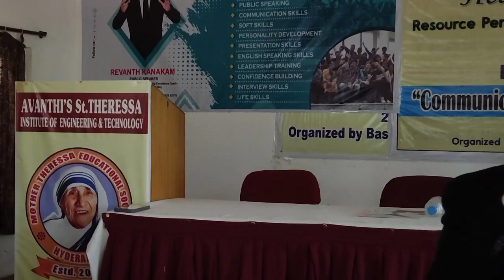Motivational Speech By REVANTH KANAKAM @ Avanthi's St.Theressa Institute of Engineering & Technology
Are you looking for India's youngest motivational speaker? Best motivational speaker in the world 2022? No 1 motivational speaker in India? No 1 motivational speaker in the world?

(Public Speaking, Effective Communication Skills, Soft Skills, Personality Development, Presentation Skills, Spoken English, Speaking Skills, Leadership Training)
100% Practical, Results-oriented, and Life-changing.

⭐ Best Public Speaking Training Courses, Online Classes, Workshops for Students, Professionals, Entrepreneurs, Business Owners, and Kids

⭐ Best Effective Communication Skills Training Courses, Online Classes, Workshops for Students, Professionals, Entrepreneurs, Business Owners, and Kids

Revanth Kanakam is the Founder of Revanth Kanakam’s Speaking Academy.

Revanth Kanakam is a passionate Public Speaker, Communication Skills Trainer, and Leadership Excellence Coach who has transformed a lot of people’s lives worldwide, especially in India, the USA, UK, Australia, Kuwait, and other parts of the world by making them great speakers and confident communicators through his best public speaking training courses, Live Online Classes on Effective Communication Skills, Personality Development, Soft Skills, Presentation Skills, Confidence Building, Life Skills, English Speaking Language Skills, Job Skills, Job Skills, Group Discussions, JAM Sessions and Leadership Skills Training.

Best Public Speaking Courses in Visakhapatnam, Hyderabad, and India offered by Revanth Kanakam have always been enriching for the people.

Kids, Students, Professionals, Business Owners,  Entrepreneurs, Higher Officials, and people from every walk of life come from across India to join the Public Speaking Courses.

As a speaker, trainer, consultant, coach, and mentor, Revanth Kanakam works with business entities and individuals around the world, instilling within them not only the career transformations of success and the motivation to achieve, but also the actionable strategies that will empower them to grow, improve, and thrive in today’s ever-changing world.

Revanth has made a significant difference in people’s lives through practical, tried-and-true methodologies; coaching; consulting; and physical and virtual workshops. As a result, people have experienced contentment, real transformations, and success.

Revanth’s passion, energy, true intention, and service attitude have inspired many working professionals, business owners, entrepreneurs, students, speakers, trainers, and coaches to take action in life, thus helping them to overcome all fears of speaking: nervousness, stage fear, lack of confidence, shyness, anxiety, hesitant to speak, inferiority complex, self-doubt, self-consciousness, negative thinking, negative mindset, stammering or stuttering, and other fears.

People have experienced amazing, life-changing experiences through proven training courses and online classes.

Revanth Kanakam has been known for its Results. He believes in results. He will show the results.
He worked with IT companies for more than 11 years. Such as L&T, IBM, TCS, and FORD.
He worked in the United States of America (USA) for FORD MOTOR COMPANY for almost 5 years.
Very Confident in delivering results to Kids, Students, Professionals, Business Owners, and Entrepreneurs
He has delivered tremendous results to many people and they have been so grateful to him, and so does he 🙂
He has a Dedicated, Skilled team such as Charles Finney Kota, Santhosh Kanakam, Prakash Terapalli, and many others who are masters in delivering the results.